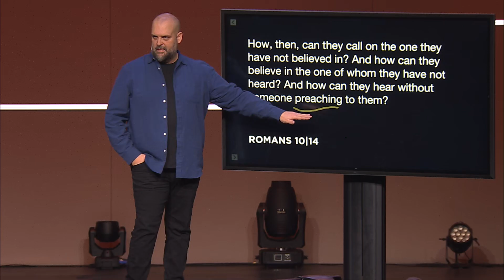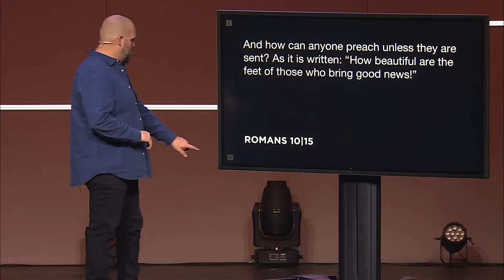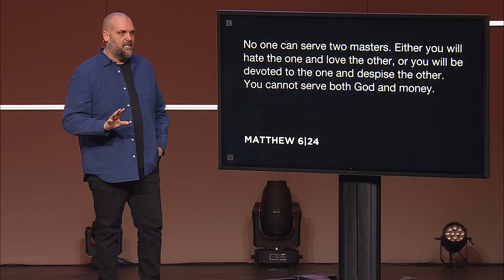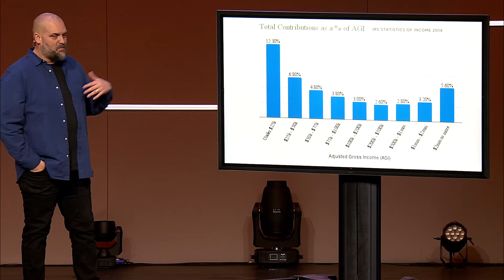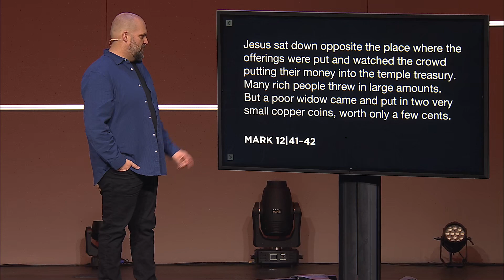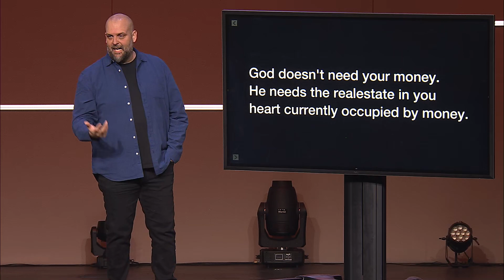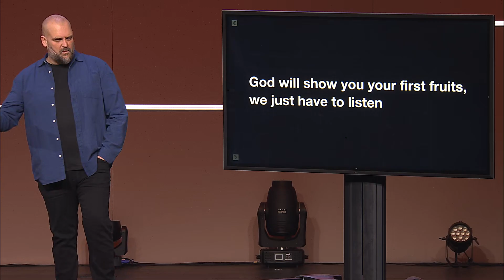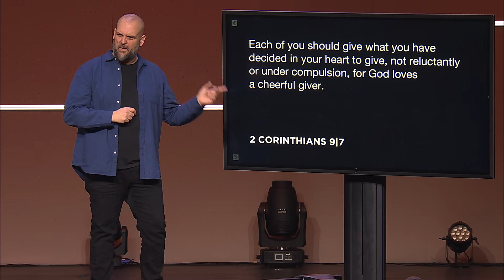First Fruits | Discovering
What is God asking you to do? Let's pray and ask God to show us the first fruits that He would like us to give back to Him.